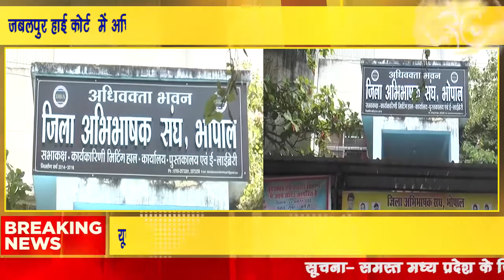जबलपुर हाई कोर्ट में अधिवक्ता अनुराग साहू की आत्महत्या को भोपाल कोर्ट में काम बंद